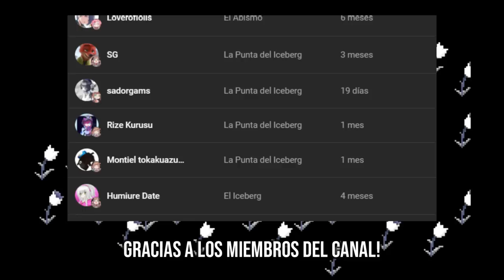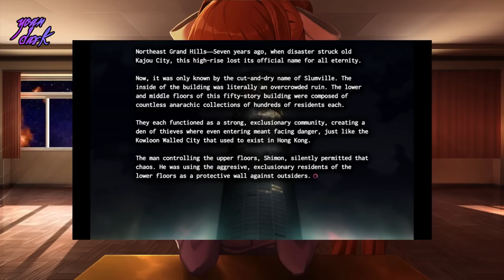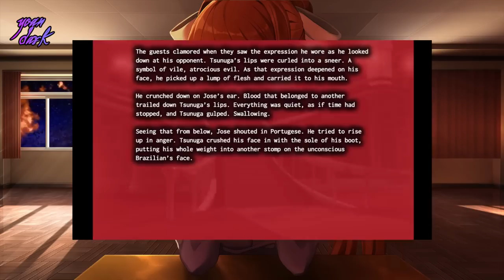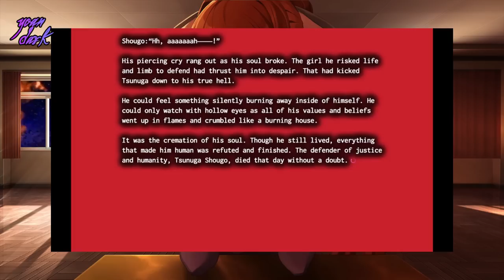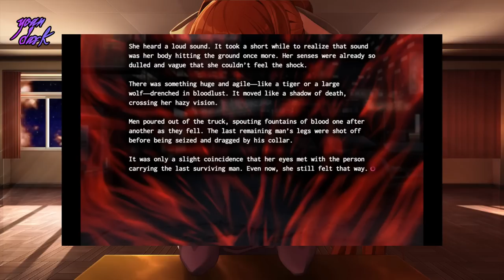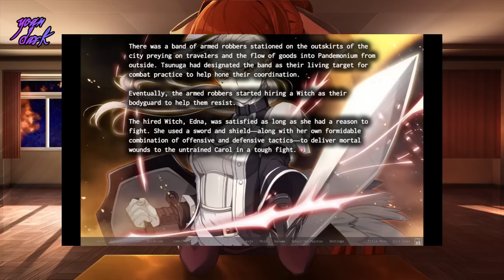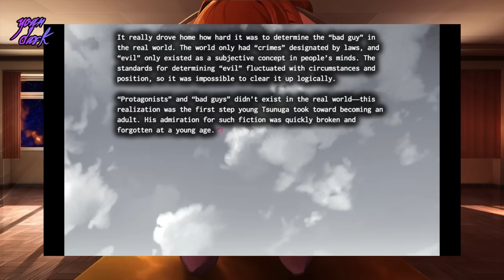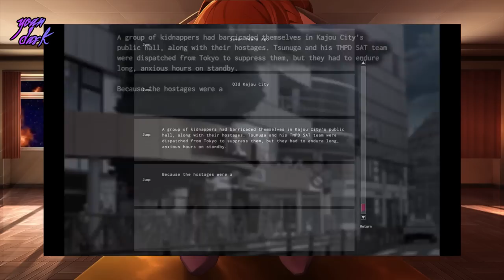El Juego Más Perturbador Jamás Hecho 2/3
Maggot Bais es uno de los Juegos más perturbadores, este tiene una historia atrapante bien seinen la cual conoceremos en este vídeo.